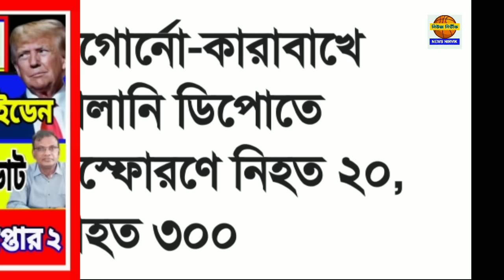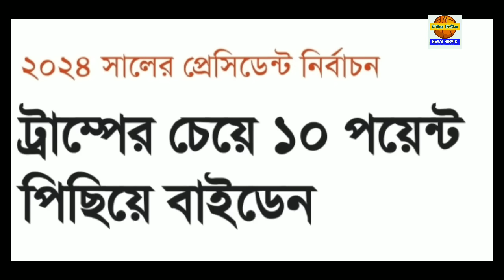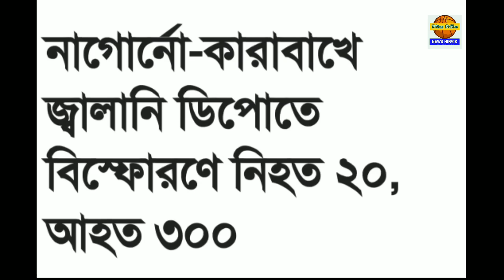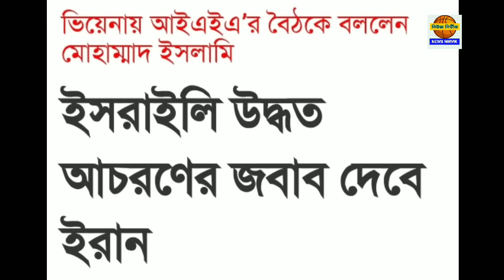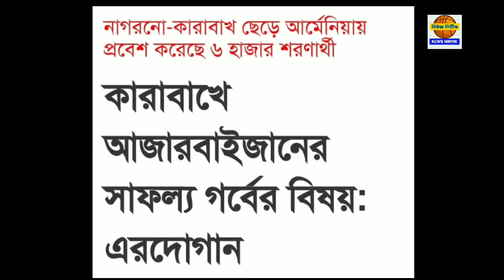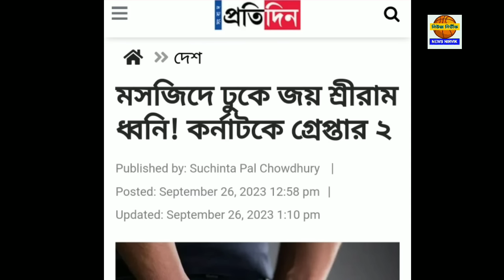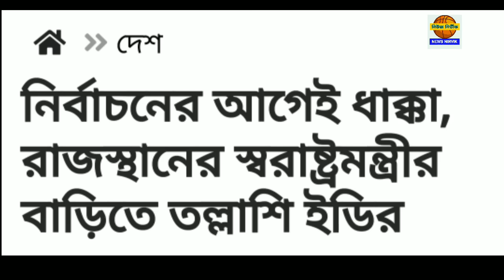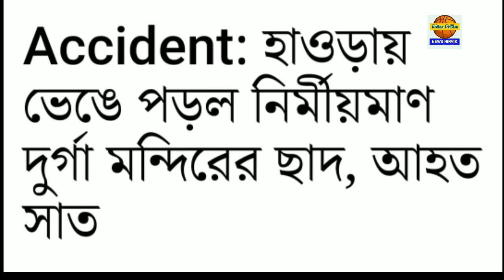২৬ সেপ্টেম্বর মঙ্গলবার ঝটপট দশটা খবর নিউজ নির্ভীকে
২৬ সেপ্টেম্বর মঙ্গলবার ঝটপট দশটা খবর নিউজ নির্ভীকে